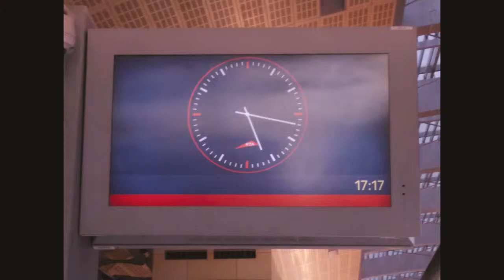NO COPYRIGHT MUSIC Nothing By Joakim Karud